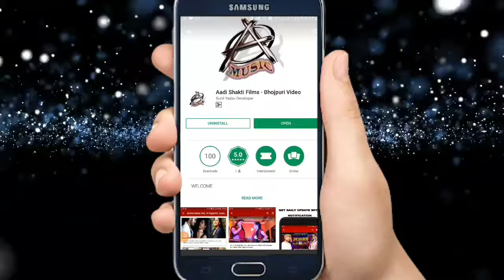Monu Misyel का # Bhojpuri देवी गीत - नन्हका भुला गईल - navratra Song 2018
Singer - Monu Misyel
Lyrics -  Hareram Mishra